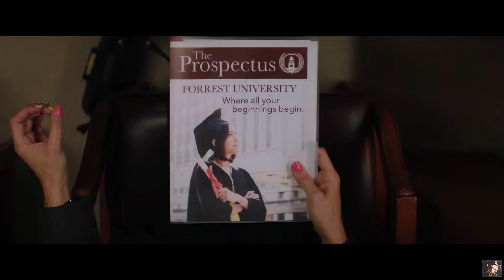Promising Young Woman - MOVIE REVIEW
Here my friend Tyler & I discuss the new major potion picture, "Promising Young Woman." Is this Carey Mulligan led film worth a watch? Let's find out...